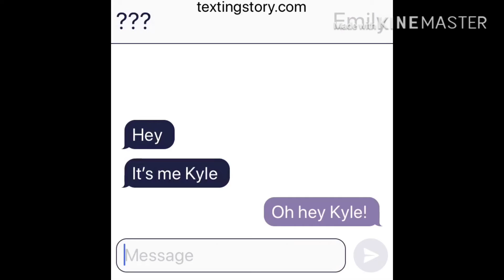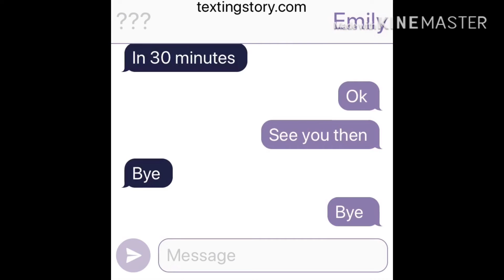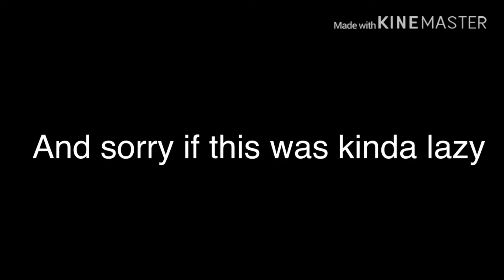|| Dufas (lazy) || GLMM ||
Sorry if this was bad. I was rushing and ran out of ideas. Comment if you want a part 2! Bye Wolfies!